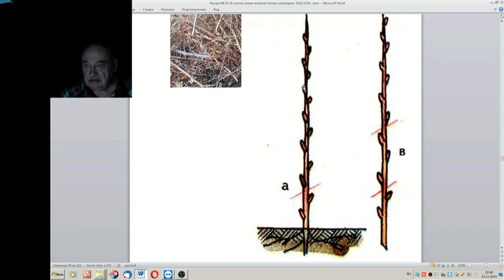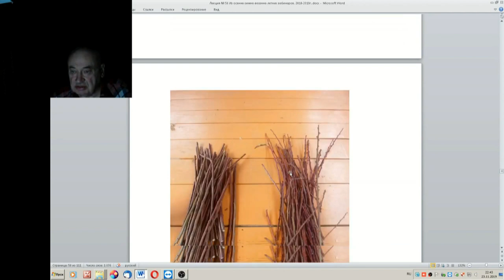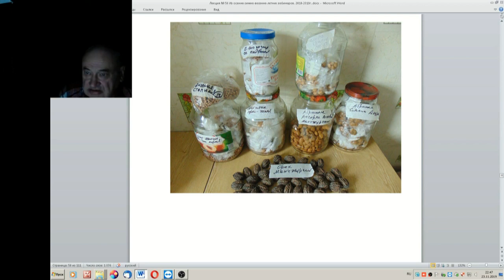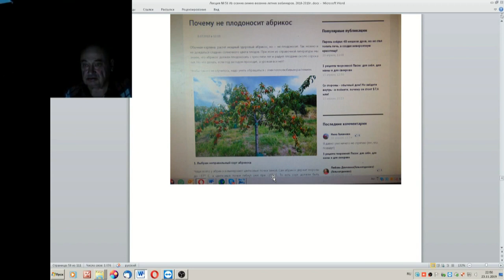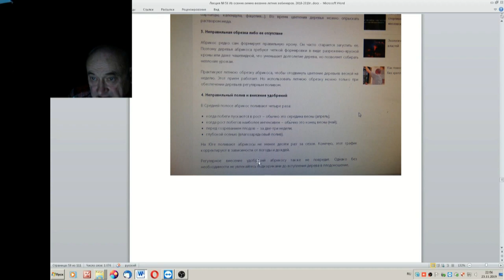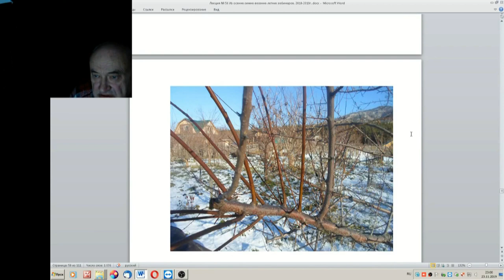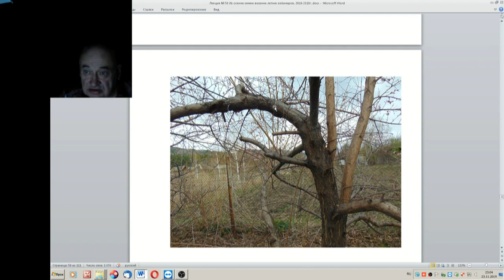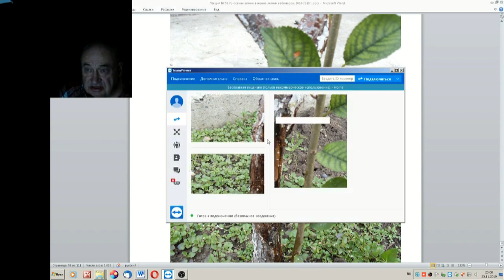56 ч 5 О соподчинении почек привоя и подвоя